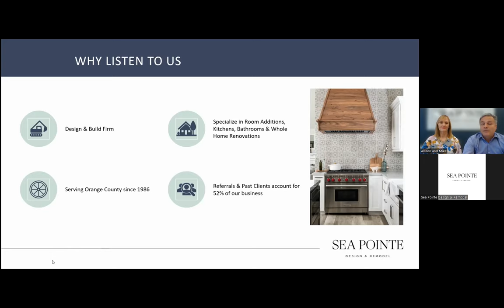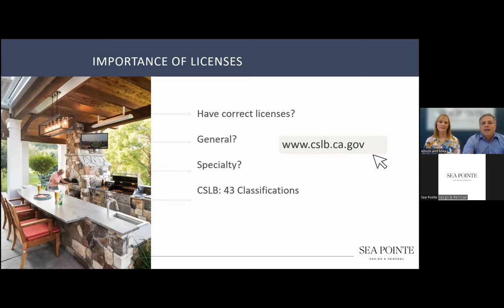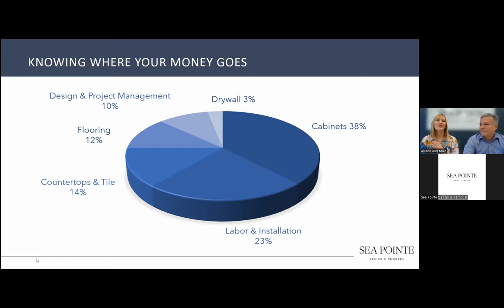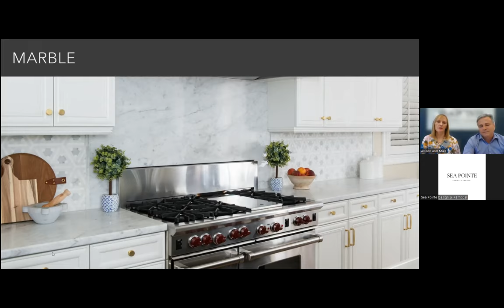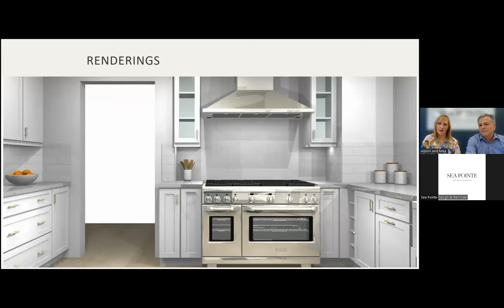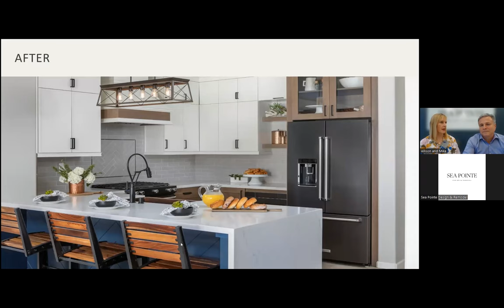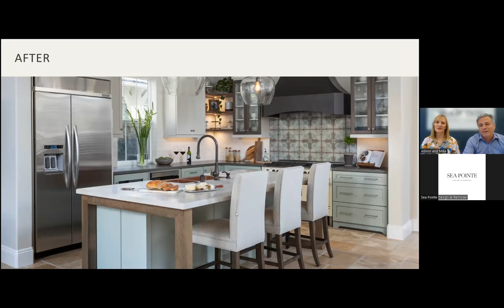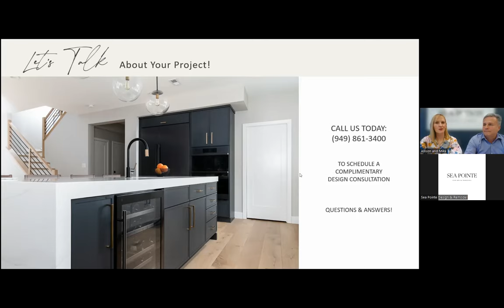Kitchen Design Webinar with Sea Pointe Designers, Mike and Allison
Join us for some remodeling FUN as our professional Sea Pointe Designers, Allison and Mike discuss how to plan, design, and remodel your kitchen to be the ideal space you want.

Maybe you're suddenly considering an office in your kitchen. Maybe you want to turn your peninsula into an island. We will review some great kitchen projects and all the available features and options you can pack into your perfect kitchen.

In this webinar, we cover the following topics:

- Planning Your Kitchen Remodel
- What is Design/Build?
- Budgeting for Your Kitchen Remodel
- Material Options: Tile, Countertops, Cupboards, Flooring
- Kitchen Remodeling Process with Sea Pointe
- Kitchen Design Inspiration (Before & Afters)